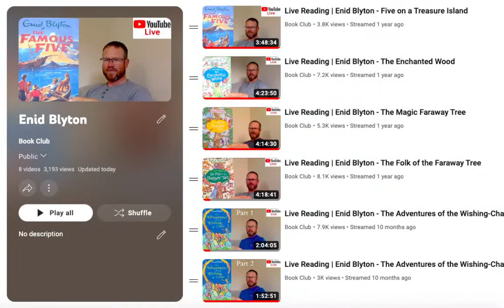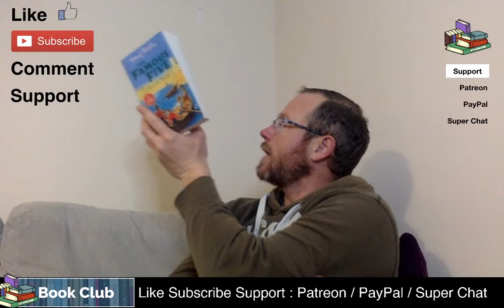Live Reading | Enid Blyton - Five Run Away Together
"Five Run Away Together" is a children's adventure novel by Enid Blyton. The story follows the adventures of Julian, Dick, George, Anne, and Timmy, who decide to run away together for a summer holiday. They go on a journey in a campervan and encounter a series of exciting adventures and mysterious events.

Along the way, they solve a number of puzzles and mysteries, meet new friends and face various challenges, all while having fun and experiencing the joys of freedom. Through their experiences, the children learn important lessons about friendship, bravery, and determination.

If you enjoyed that reading of Five Run Away Together, please consider supporting Book Club and the work I do.